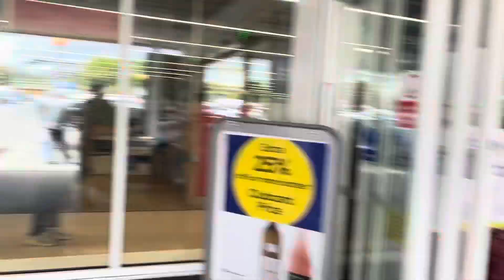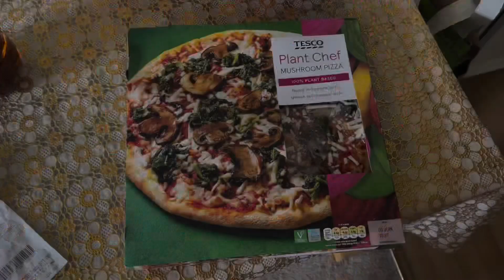MINI VLOG: Come Grocery Shopping With Me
Follow along as I do the grocery shopping, weekly shopping, food shopping at Tesco’s.